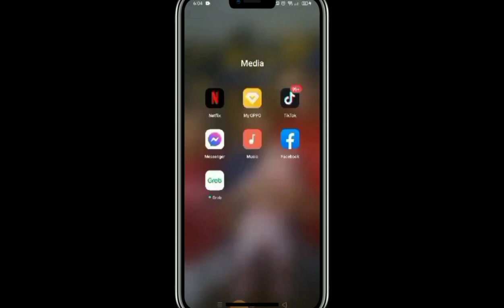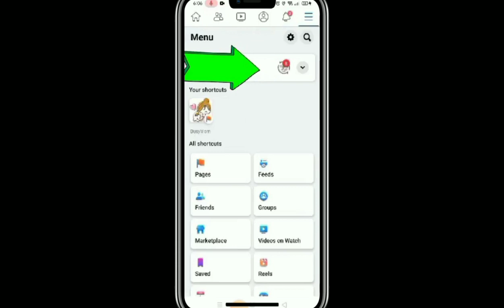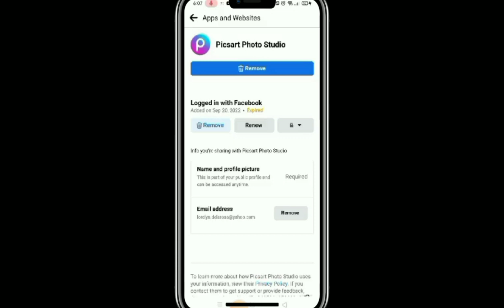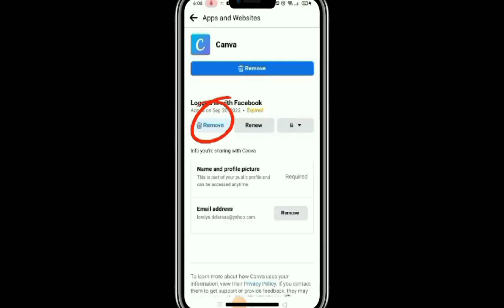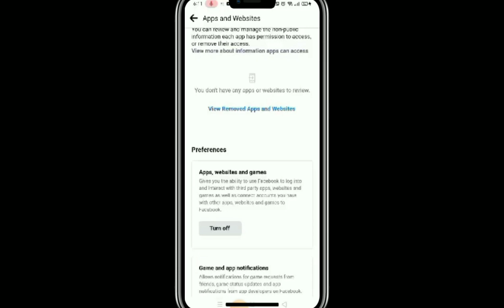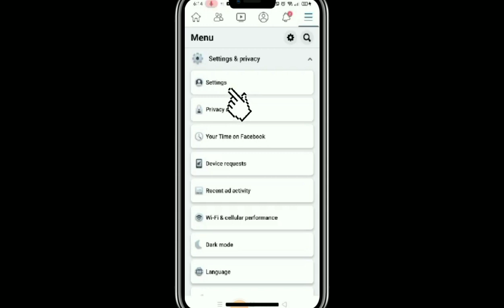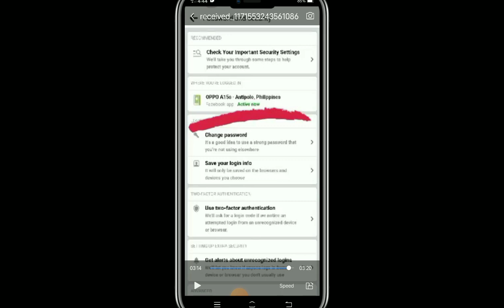Facebook Hidden Tricks and Features YOU MUST KNOW #2023 |BusyMom's Channel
Hi, Welcome and Thank You for visiting BusyMom's Channel. Just wanna share  my playlist with you guys  specially for all the mommies like me who was tired for the whole day doing all the mommy's duty for the family.💚🎶. I made my playlist more relaxing and lively by creatively styling every lyrics of it to be more understandable and enjoyable for all the viewers. I  am also making video tutorials for beginners to help them grow their channels ❣️